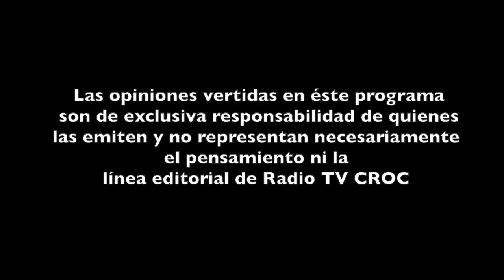CERRANDO CICLOS - A las 10 Con Edith Diez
Iniciamos la semana con la mejor actitud en Alas10conEdithDiez y hoy nos visita la especialista en el recuentro de tu ser Alma Rosa Rojas. Y nos habla sobre cómo podemos cerrarciclos en nuestra vida para empezar el año con una mejor armonía con nosotros mismos, contáctala en Fb: Alma Rosa Rojas y